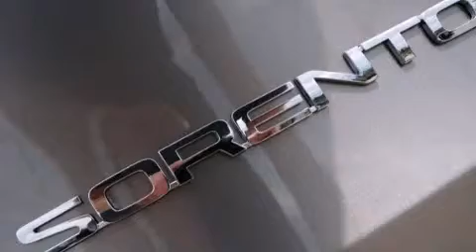2016 Kia Sorento Dallas TX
Haz clic aquí para ver el precio Hemos tenido el honor de servir a la zona de Fort Worth TX , le prometemos que su experiencia superará sus expectativas ! Year : 2016 Make : Kia Model : Sorento Engine : Motor con 6-Cil de 3.3L Trans . : Transmisión Automática de 6 Velocidades Stock : 044794 Moritz Kia Fort Worth 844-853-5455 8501 I-30 W. Fwy Fort Worth , TX 76116